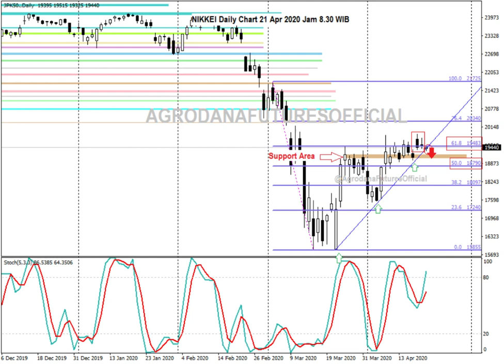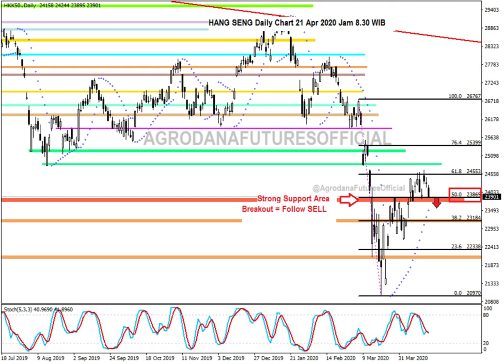Indeks Saham Asia 21 Apr 2020 Saham Tertekan Dipicu Saham Energy